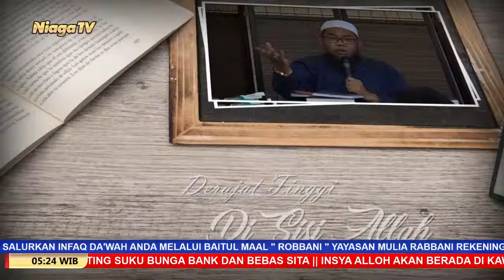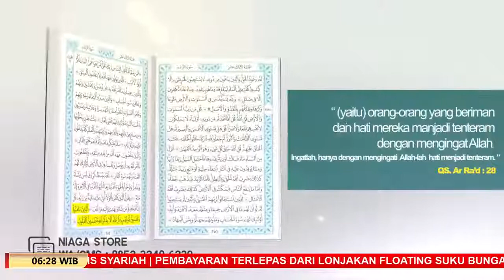Asuransi Halal | Ustadz Muhammad Abduh Tuasikal, M.Sc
[Mutiara Ilmu]

Asuransi Halal ?

Ustadz Muhammad Abduh Tuasikal, M.Sc

Pesantren Daarush Shalihin Gunungkidul _ Jogjakarta